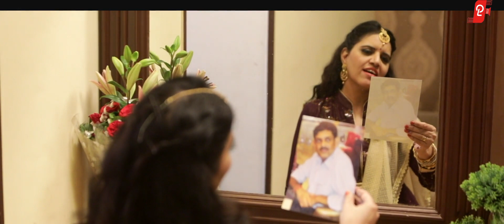Mehndi Payal | Navneet Kaur | Shashi Films | 2020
SINGER - Navneet Kaur
MUSIC - SATWINDER SINGH
MUSIC COMPANY - SHASHI FILMS PRIVATE LIMITED
AUDIO LABORATORY - CHANDIGARH INSTITUTE OF FILM & CHANDIGARH ,INDIA
LYRICS - Navneet Kaur
EDITOR - Aarush Vir Arya
SPECIAL THANKS - DR.NEERAJ SHARMA
FINANCE - M.Kohli & Associates
PRO - SHWETA ARYA
POSTER DESIGNED BY - Mukesh